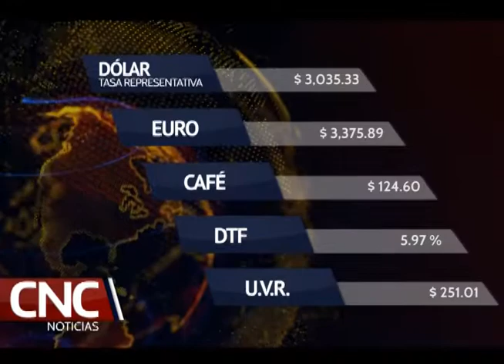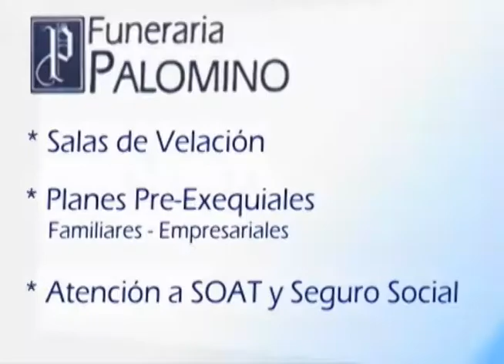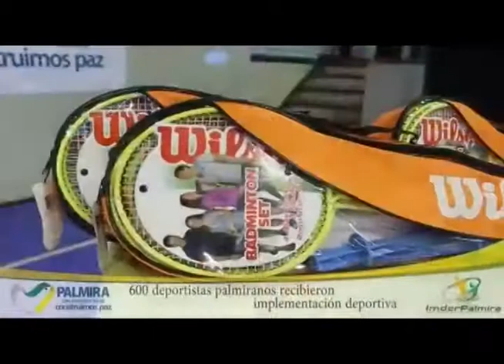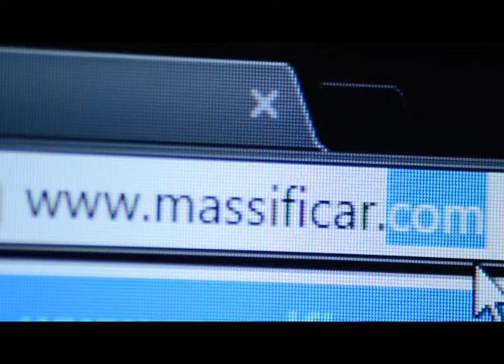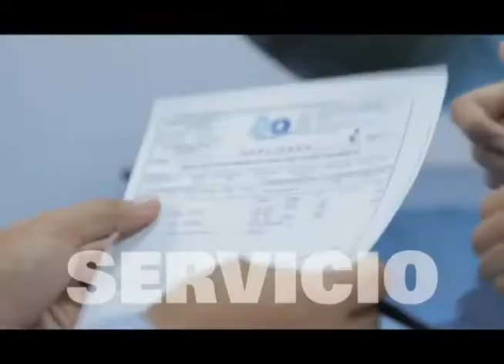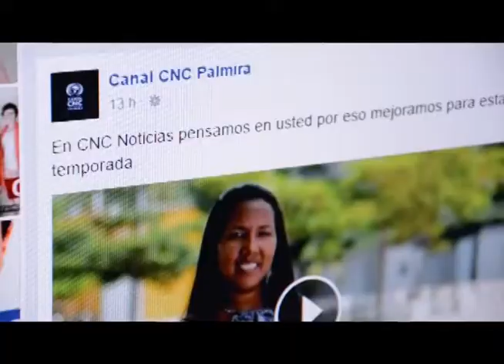CNC NOTICIAS 14 DE JULIO 2017